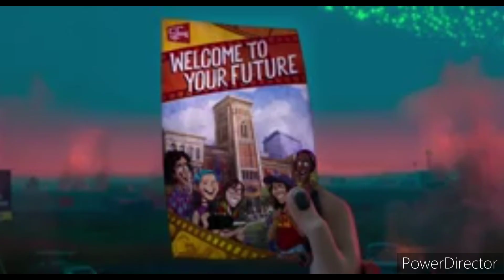VMV Walter X Katie Rewrite The Stars